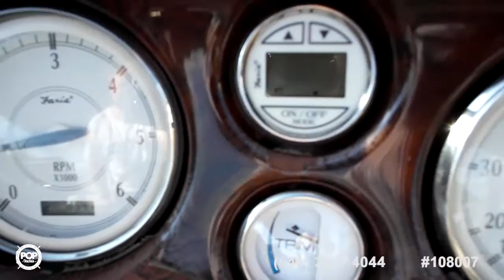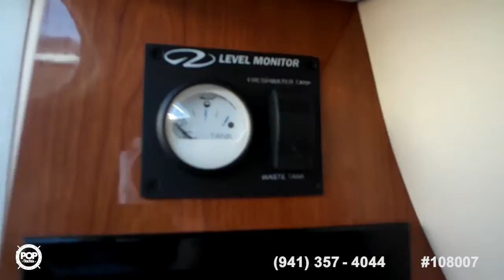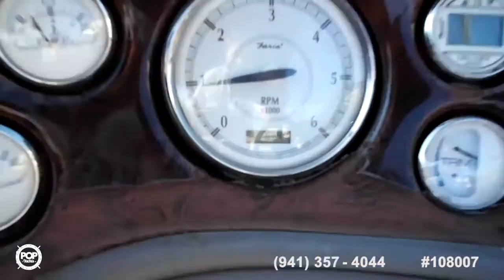[SOLD] Used 2005 Regal Commodore 2665 in Cutler Bay, Florida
This boat has been sold  (Bound for Padstow, Australia).  Viewers who viewed this boat were most likely to view the following comparable listings, which are still for sale:

2000 Chaparral 270 Signature in Cape Coral, Florida - $27,600

2003 Sea Ray 280 Sundancer in Tarpon Springs, Florida - $38,900

1998 Sea Ray 270 Sundancer in Palm Coast, Florida - $24,900

2000 Sea Ray 270 Sundancer in Mantoloking, New Jersey - $21,500

1997 Four Winns 278 Vista in Destin, Florida - $15,500

2005 Chaparral 310 Signature in Riviera Beach, Florida - $50,000

2000 Bayliner 3055 Ciera in Miami Shores, Florida - $30,000

2004 Rinker 250 Fiesta Vee in Cape Coral, Florida - $16,750